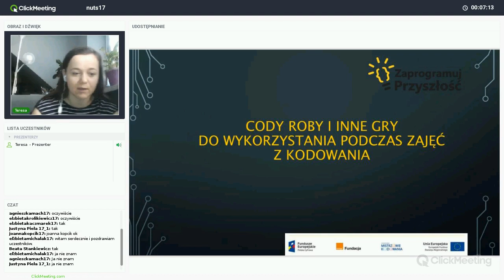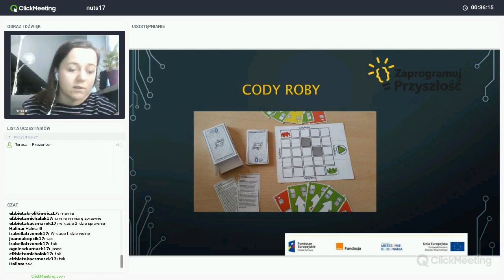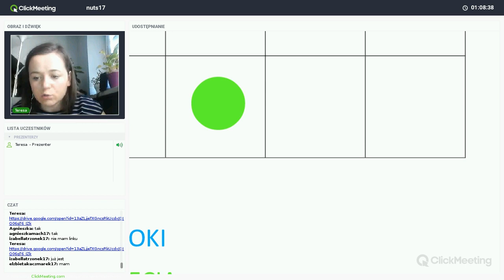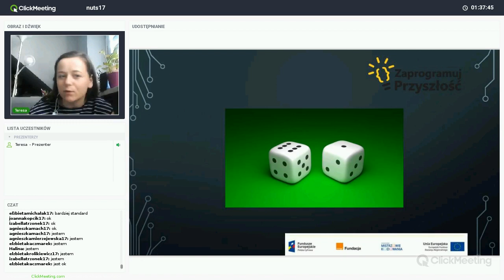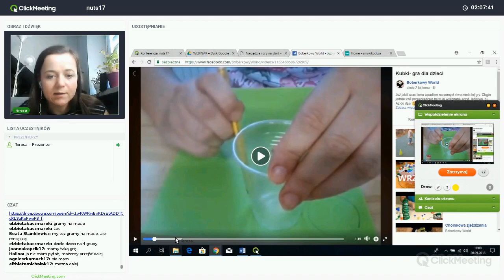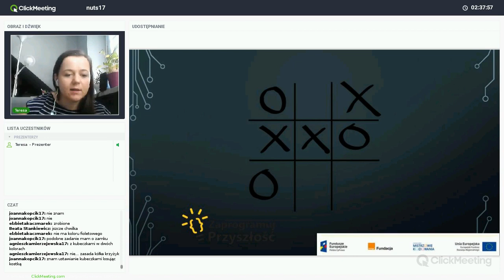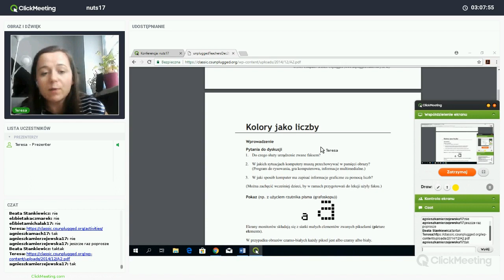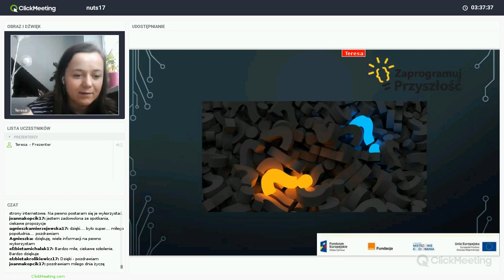Cody Roby i inne gry na zajęciach z programowania, trenerka: Teresa Smoleń (NUTS 17)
Nagranie webinaru realizowanego w ramach projektu „Zaprogramuj przyszłość #17”, współfinansowanego z Europejskiego Funduszu Rozwoju Regionalnego, realizowanego na terenie NUTS-a piotrkowskiego w ramach działania 3.2 Innowacyjnego rozwiązania na rzecz aktywizacji cyfrowej III Oś Cyfrowe kompetencje społeczeństwa Program operacyjny Polska Cyfrowa na lata 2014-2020. Projekt realizowany przez Fundację Orange w partnerstwie z Stowarzyszeniem Mistrzowie Kodowania.